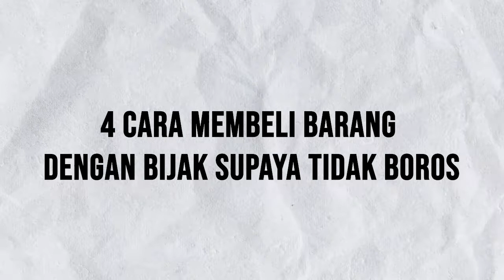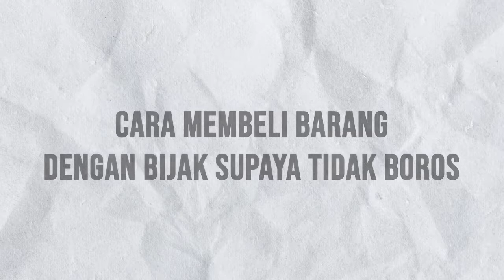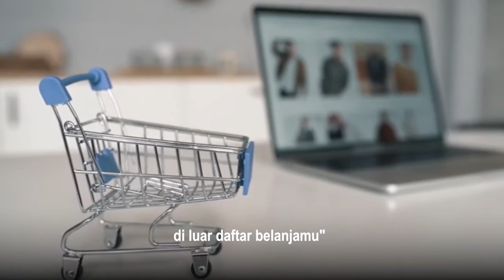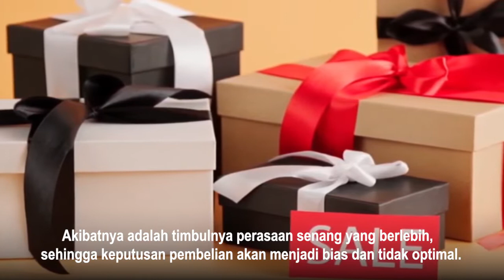4 CARA MEMBELI BARANG DENGAN BIJAK BIAR GA BOROS! Cara Berhemat dan menabung, Cara berhemat Anak Kos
Hey sahabat pro, apa kabar semua? selamat datang kembali di channel penuh inspirasi "Proyeksi". Pada video kali ini kita akan membahas " 4 CARA MEMBELI BARANG DENGAN BIJAK SUPAYA TIDAK BOROS".Pastikan untuk menonton video ini sampai selesai!, . sebelum lanjut jangan lupa Like, coment and subscribe chanel proyeksi